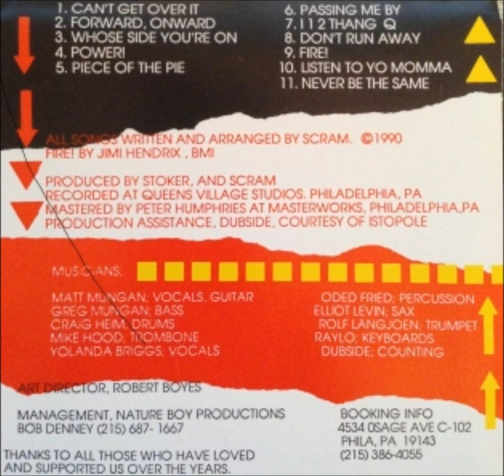Scram - Piece of the Pie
Funk, Jazz, Soul, Vocal